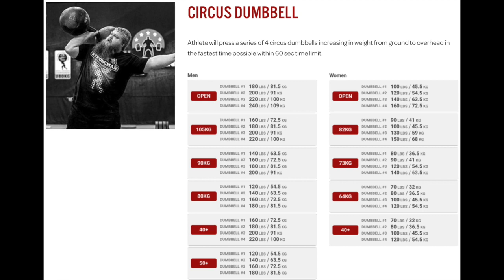🌎 DESTROY THE DUMBBELL LADDER (OSG 2022 Event 6) | With Tom Hibbert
✅ Importance of being versatile and use a variety of skills?
✅ Loadable dumbbell vs globe/fixed style carryover (what to look out for)?
✅ How to peak for a dumbbell PB?